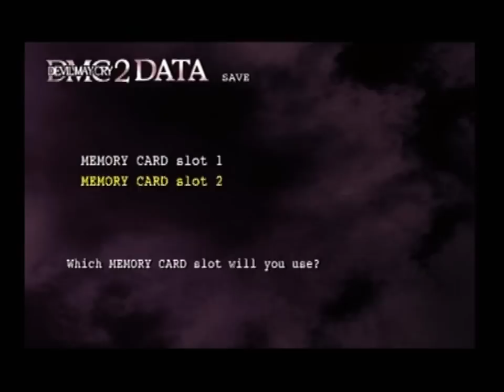Devil May Cry 2 [DVD1]: Misja 12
W tej misji będziemy kontynuowali wędrówkę przez rozmaite komnaty, zmierzymy się z dziwną kulą i kolejnym bossem. Na koniec dostaniemy kolejne zlecenie od Matier